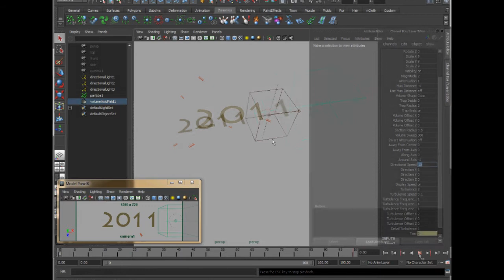Maya Text Effects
Here I tried out some Text Effects In Maya.
I turned some text into dust, all at once or one letter after another, and I shattered some other.